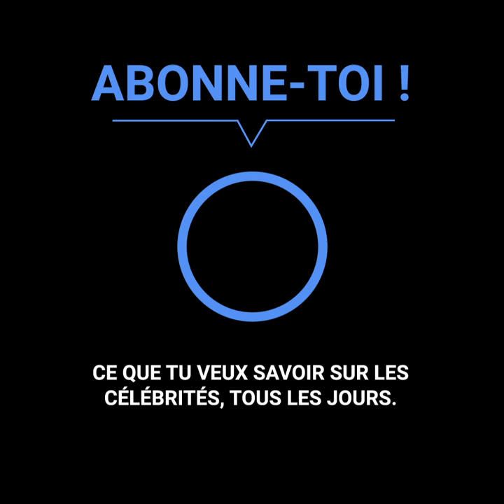L’interview qui a révélé la triste situation que vivait Whitney Houston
“Regarde comme tu es maigre sur cette photo, tu as la peau sur les os”. Quand Whitney Houston s’est présentée au 30ème anniversaire de Michael Jackson, elle a attiré l’attention de tout le public à cause de son triste état. Cependant, les raisons pour lesquelles elle était dans cet état là, révélaient la terrible situation qu’elle était en train de vivre, et dont elle n’a jamais pu se libérer.